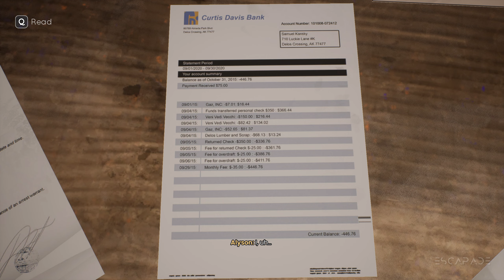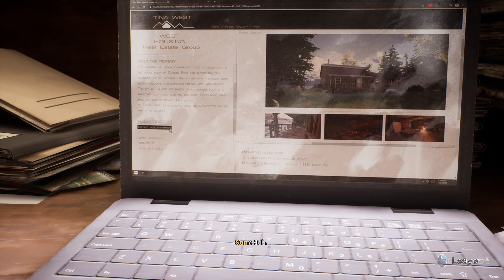TELL ME WHY : CH. 3 - INHERITANCE Walkthrough Gameplay Part - 13 1440p (2k 60fps)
TELL ME WHY : CH. 3 - INHERITANCE Walkthrough Gameplay Part - 13 include Story, Cut Scenes, Cinematics and more until the Ending of the Story Campaign.

Tell Me Why is the latest narrative adventure game from DONTNOD Entertainment, the studio behind the beloved franchise, Life is Strange. After ten years apart, twins Tyler and Alyson reunite to sell their childhood home. They soon realize their past is not what they remember. In this intimate mystery, reunited twins Tyler and Alyson Ronan use their supernatural bond to unravel the memories of their loving but troubled childhood. Set in beautiful small-town Alaska, Tell Me Why features true-to-life characters, mature themes and gripping choices. As you conjure up memories of the past, your choices will affect the twins’ relationship, determine the strength of their bond, and shape the course of their lives.